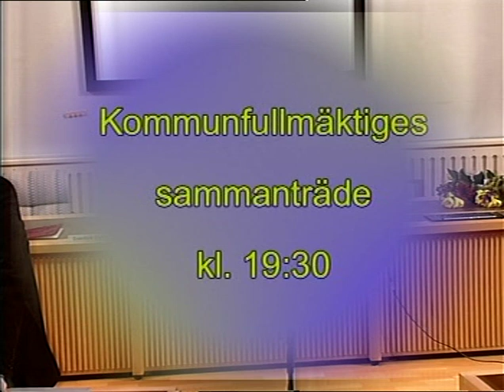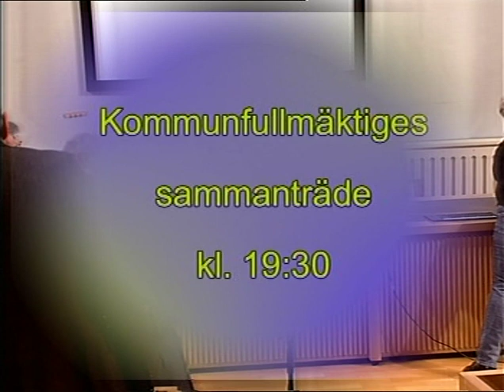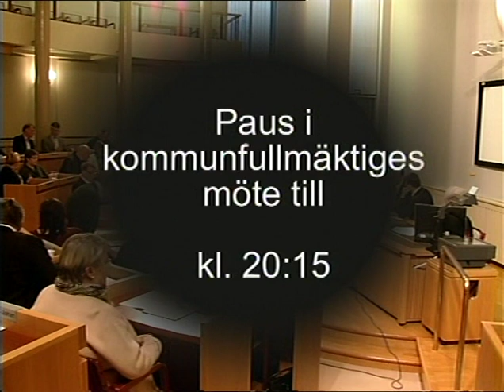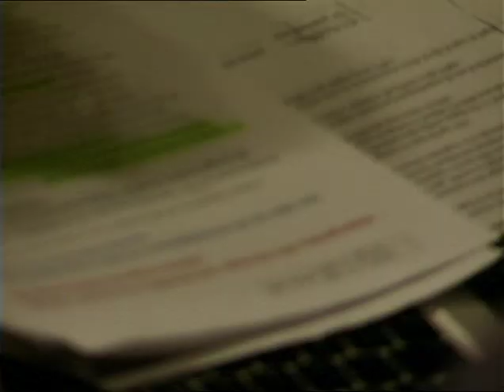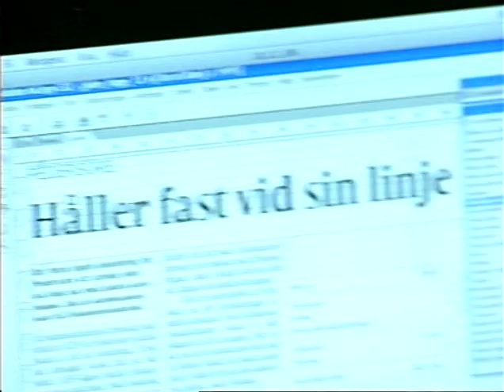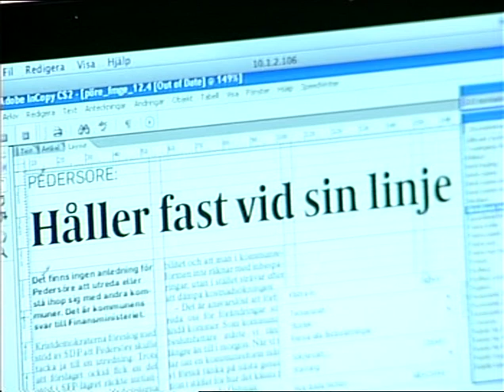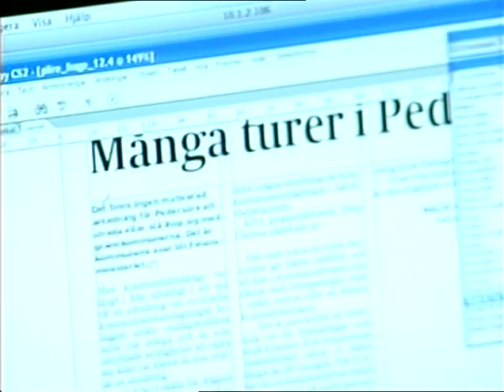Fullmäktigemöte 11.4 2012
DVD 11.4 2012